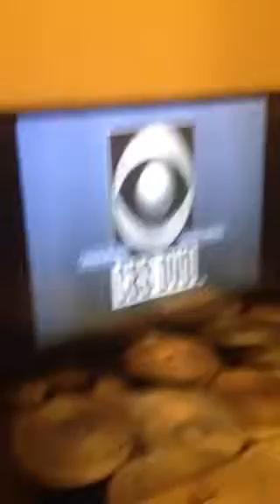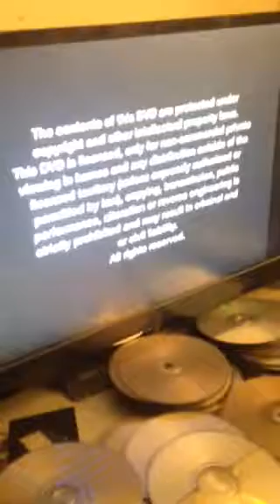Opening to Walker Texas Ranger The Sixth Season Disc 1